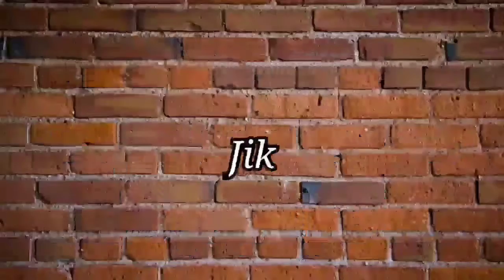Ngaji Bareng Gus Baha' || Ngaji Lewat YouTube berpahala?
Gus Baha'  || Ngaji Lewat YouTube berpahala?
CHANNEL INI  MENAYANGKAN  SEPUTAR  PENGAJIAN , MAULID NABI ,MUROTTAL AL QUR'AN , QOSIDAH,Do'a Doa, KISAH PARA WALI ATAUPUN ULAMA,DAN HABIB DAN BERBAGAI KEGIATAN  ISLAMI.

Hadist Rosululloh shallallahu 'alaihi wa sallam bersabda:
"Siapa yang menunjukkan suatu kebaikan,dia akan mendapatkan pahala seperti yang dilakukan."
video di atas tak upload ulang dari dan

Tanggapan Habib Luthfi dan Mbah Maimun